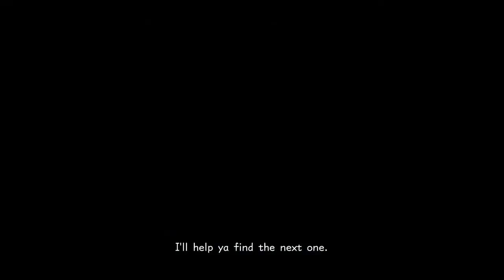Let's Play Kingdom Hearts 3 – Episode 15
It's been years, and we're going to follow a boy and his keyblade through various Disney and Final Fantasy locations and events. Need more? Just watch, I'm going to be fanboying all over it.